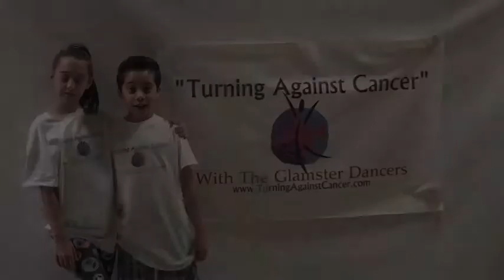Jamie Turning Against Cancer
Jamie Stepanian and Pierce Johnson remind friends about Turning Against Cancer With The Glamster Dancers!!  Allison Holker from So You Think You Can Dance shows her support. Christopher Johnson, director of Hollywood Vibe gives our fundraiser a great shout out!
We need your help raising $20,000 for St. Jude Children's Hospital.